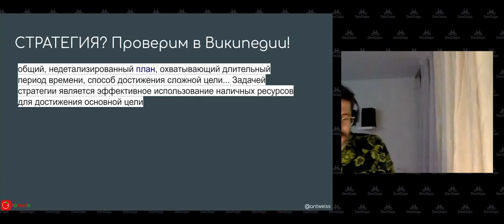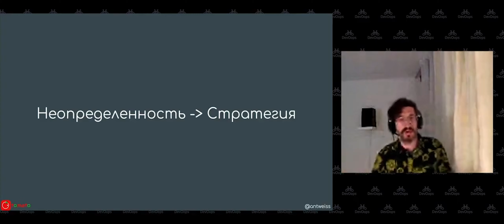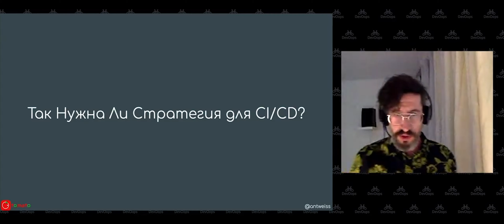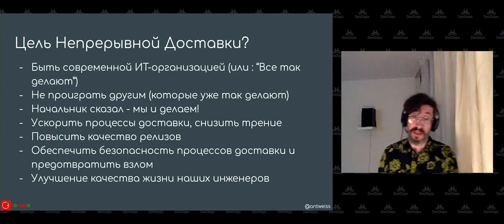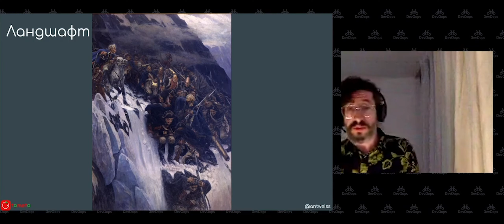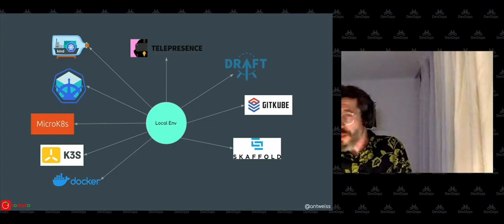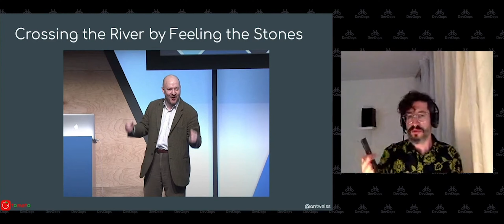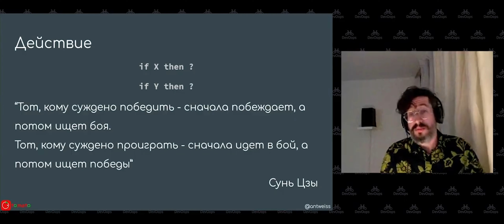CDF / Антон Вайс и Cloud Native CI/CD // 02.06.2020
IT-футурист, эксперт по техническому преподаванию, спикер DevOops 2020 Moscow Антон Вайс выступит с 30-минутным онлайн-докладом про CI/CD.

Непрерывная доставка, особенно для сложных cloud native-систем с множеством пользователей и окружений, по-прежнему является сложной задачей. Тем более что возможных подходов и инструментов очень много. Все ли ветки проверять? Использовать облачные сервисы или хостить у себя? Что важнее — простота или гибкость? Является ли зависимость от поставщика (vendor lock-in) реальной угрозой? Пришло ли уже время повального GitOps-а? Какие меры инфобеза действительно необходимы? В своем докладе Антон расскажет, как построить стратегию CI/CD и как постоянно адаптировать ее к изменяющемуся отраслевому ландшафту так, чтобы уметь отвечать на эти и другие сложные вопросы.

После доклада Антон пообщается с ведущим Михаилом Дружининым, техническим менеджером в Amazon и тренером по архитектуре и Java-разработке. Михаил задаст Антону самые интересные вопросы из телеграм-чата конференции DevOops.